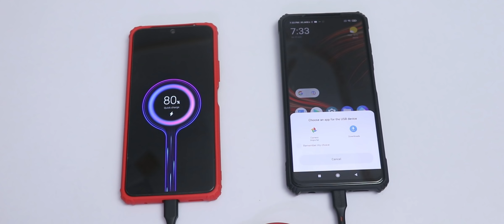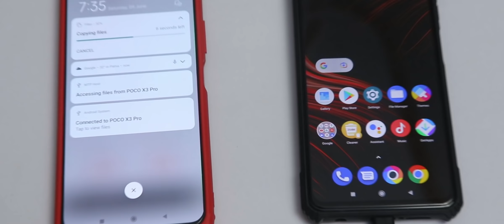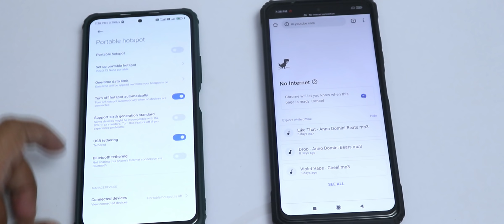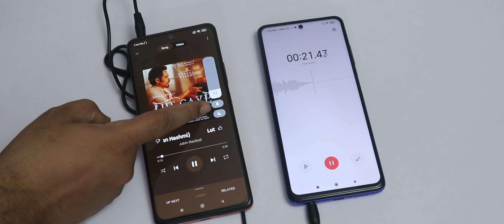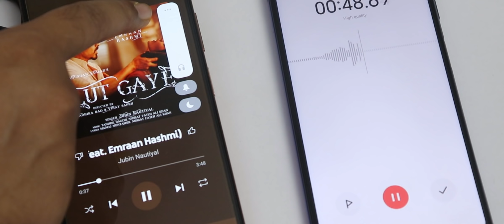DIY Automatic Dolly Slider Using Mi PowerBank & Mi Fan | Some Other Experiments With USB & AUX Cable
Assalamu Alaikum Dosto, Aaj ka yeh video Experiments dikhaane ke liye banaya hu jo maine aaj apne Smartphones ke saath aur Dolly Slider ke saath kiya hai. Aasha hai video pasand aaye.